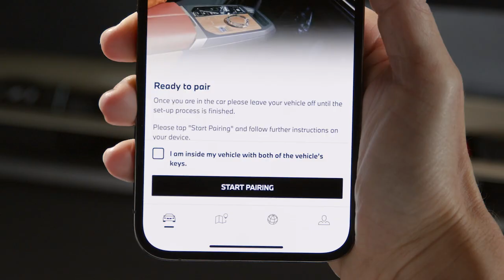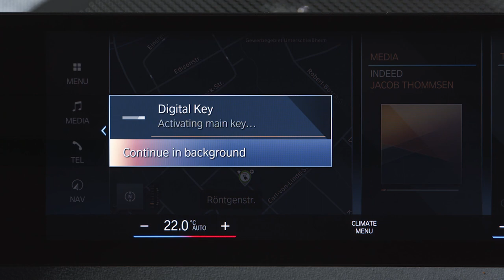Einrichten eines Digital Key Plus für iPhones // BMW How-To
Erfahre in diesem Video, wie Du mit der Sonderausstattung Komfortzugang und dem Digital Key Plus mit einem kompatiblen iPhone oder der Apple Watch einen Fahrzeugschlüssel für Deinen BMW einrichten kannst. So lässt sich Dein BMW noch einfacher verriegeln, entriegeln und starten.

BMW iX xDrive50: Stromverbrauch in kWh/100 km: - (NEFZ)/21,5-20,7 (WLTP); Elektrische Reichweite (WLTP) in km: 587-607

Offizielle Angaben zu Stromverbrauch und elektrischer Reichweite wurden nach dem vorgeschriebenen Messverfahren ermittelt und entsprechen der VO (EU) 715/2007 in der jeweils geltenden Fassung. Angaben im NEFZ berücksichtigen bei Spannbreiten Unterschiede in der gewählten Rad- und Reifengröße, im WLTP jeglicher Sonderausstattung. Für die Bemessung von Steuern und anderen fahrzeugbezogenen Abgaben, die (auch) auf den CO2-Ausstoß abstellen, sowie ggf. für die Zwecke von fahrzeugspezifischen Förderungen werden WLTP-Werte verwendet. Aufgeführte NEFZ-Werte wurden ggf. auf Basis des neuen WLTP-Messverfahrens ermittelt und zur Vergleichbarkeit auf das NEFZ-Messverfahren zurückgerechnet. Für seit 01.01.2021 neu typgeprüfte Fahrzeuge existieren die offiziellen Angaben nur noch nach WLTP.
Weitere Informationen zu den Messverfahren NEFZ und WLTP finden Sie sowie eine Vergleichstabelle zu Kraftstoffverbrauch, CO2-Emissionen, Stromverbrauch und elektrischer Reichweite aller aktuellen BMW Modelle . (Stand Mai 2022) Weitere Informationen zum offiziellen Kraftstoffverbrauch und den offiziellen spezifischen CO2-Emissionen neuer Personenkraftwagen können dem 'Leitfaden über den Kraftstoffverbrauch, die CO2-Emissionen und den Stromverbrauch neuer Personenkraftwagen' entnommen werden, der an allen Verkaufsstellen, bei der Deutschen Automobil Treuhand GmbH (DAT), Hellmuth-Hirth-Str. unentgeltlich erhältlich ist. (Stand Oktober 2022)